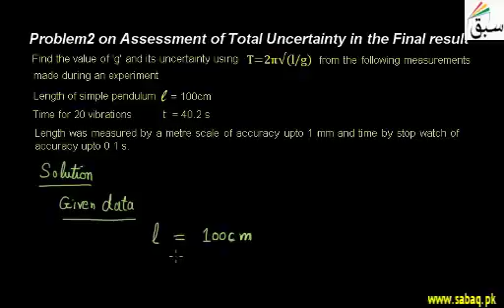Problem 2 On Assessment Of Total Uncertainty in final result